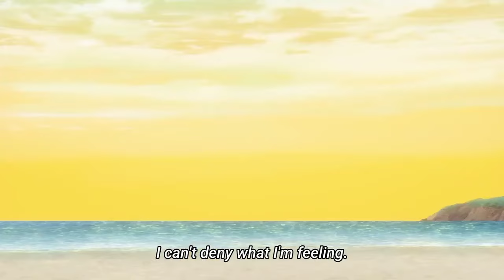MF Ghost - Ren Punches Kanata (Episode 4)